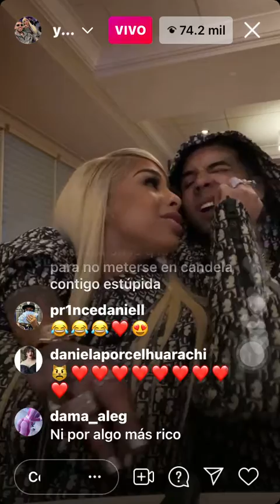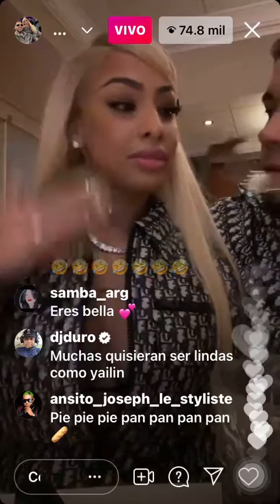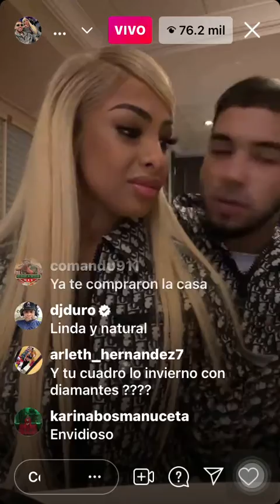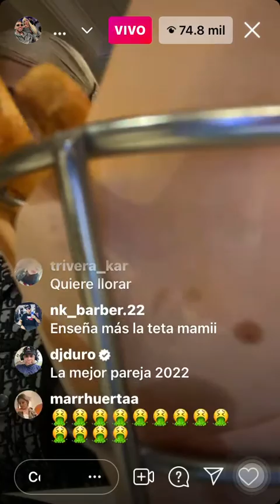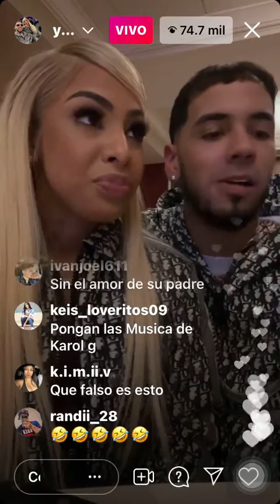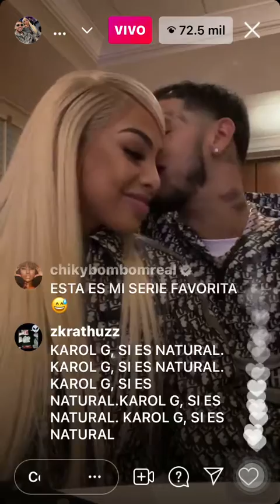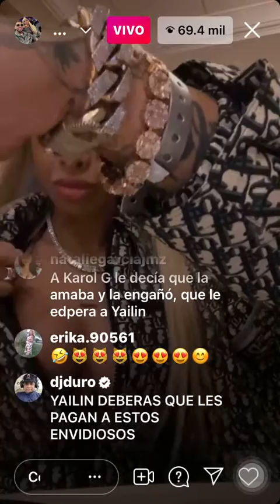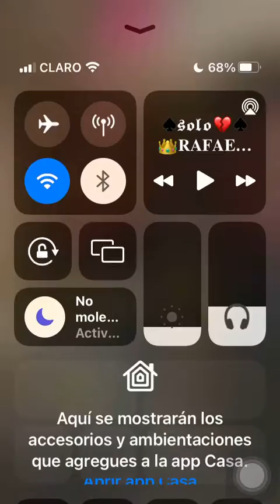Yailin la más viral ❤️anuel comiendo pan 🥖 en vivo 🔴